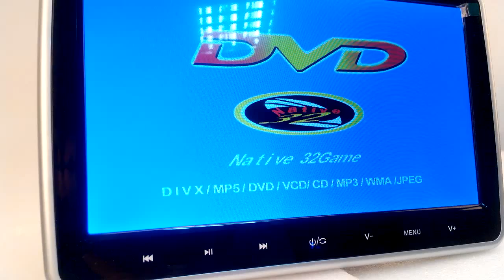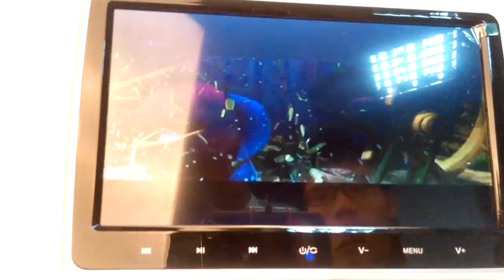Pumpkin Headrest operation instructoin